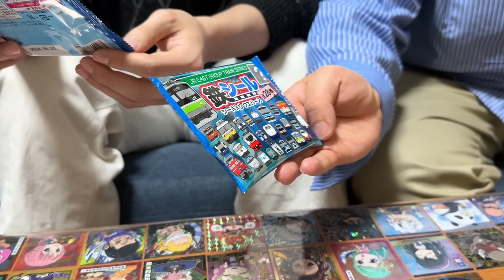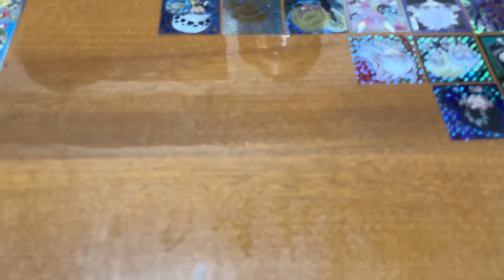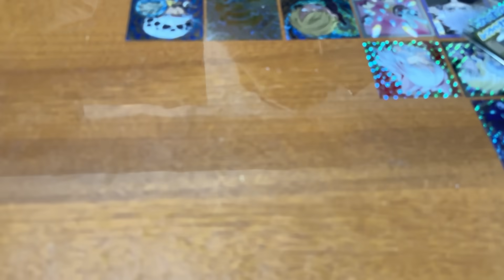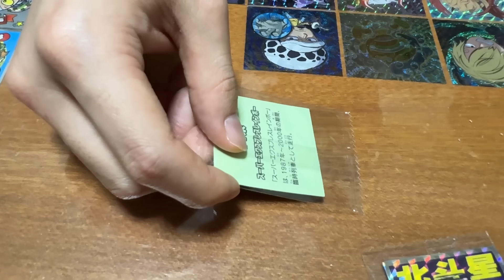【ウエハース開封】ヤバい鉄道オタクになっちゃう奴【電車】【JR】【鉄シール】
この前電車乗ってたら、
駅で駆け込み乗車が多発したらしく
駅員がアナウンスで
「駆け込み乗車はおやめください！！！」
って結構キレた口調で言ってたのよ。

で、その駅出発して次の駅に停まる時にアナウンスで
「次はぁ〜幡ヶ谷ぁ！！！」ってまだキレてた。

みんなも駆け込み乗車やめようね。

byてっせー

サブチャンネル『ぼくらのべっそう』

★別荘メンバーのTwitterアカウントはこちら